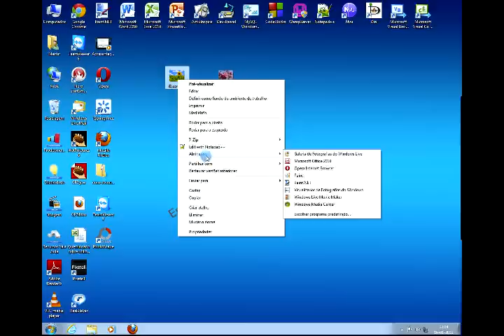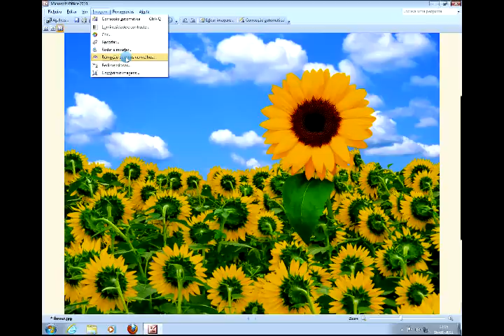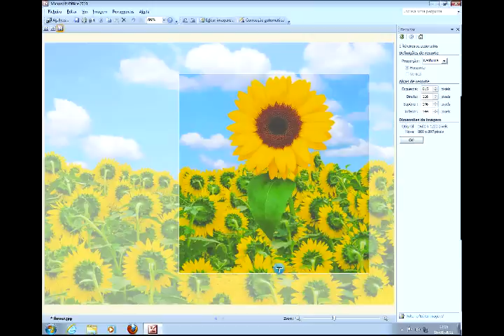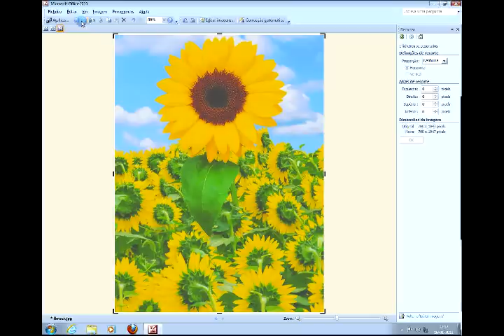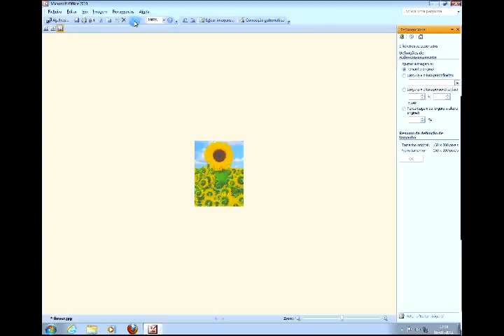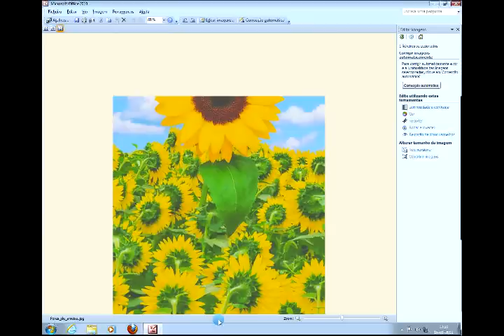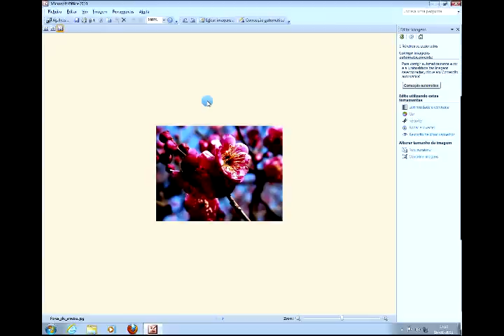Microsoft Office Picture Manager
Edição de imagens usando o editor Microsoft Office Picture Manager 2010